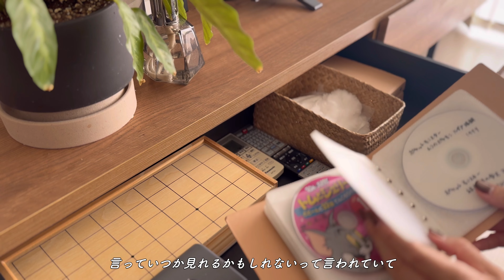【収納】リビング＆ダイニングの収納ルームツアー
リビングダイニングの収納をご紹介しています！

愛用アイテムなどはこちら👇
（楽天ROOM）

ーーー
・暮らしを楽にする収納やお片付けのコツ
・リールやストーリーズではリアルな日常

【公開日時】
2024年10月30日 20:30

（Vrewを使用して編集しています！）